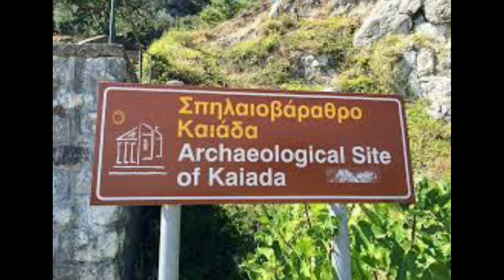" Οἱ θρύλοι τοῦ Καιάδα καὶ ἡ πραγματικότητα τῆς ἀρχαιότητας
..                                     Καλῶς ἦλθατε

" "Ἀληθεῖς ἢ ψευδεῖς οἱ ἱστορίαι περὶ τοῦ Καιάδα; !

Ἡ Ἱστορία εἶναι μιὰ πύλη ποὺ μᾶς ἐπιτρέπει νὰ ἀνακαλύψουμε τὸ παρελθὸν καὶ νὰ κατανοήσουμε τὸ παρόν.
 Σὲ αὐτὸ τὸ ἄρθρο, θὰ ἐξερευνήσουμε τὴ σπουδαιότητα τῆς Ἱστορίας καὶ πῶς μπορεῖ νὰ ἐπηρεάσει τὸν κόσμο μας σήμερα. Ἂς ξεκινήσουμε τὸ ταξίδι μας στὸ χρόνο!
Ὁ μῦθος τοῦ Καιάδα εἶναι γνωστὸς σὲ ὅλους μας. Συνδέεται μὲ τὴν σκληρὴ ζωὴ τῆς ἀρχαίας Σπάρτης. Ἀλλὰ τί πραγματικὰ κρύβεται πίσω ἀπὸ αὐτὴ τὴ φρικαλέα ἱστορία; Ποιοί εἶναι οἱ μῦθοι καὶ οἱ ἀλήθειες γύρω ἀπὸ τὸν Καιάδα;
Σὲ αὐτὸ τὸ ἄρθρο θὰ ἐξερευνήσουμε τὴν προέλευση καὶ τὴν σημασία τοῦ μύθου. Θὰ ἀναλύσουμε πῶς οἱ κοινωνικὲς ἀξίες τῆς ἐποχῆς ἐπηρέασαν τὴ θεώρηση τῆς ζωῆς καὶ τοῦ θανάτου. Ἑτοιμαστεῖτε νὰ ἀνακαλύψετε μιὰ νέα διάσταση τῆς ἀρχαίας σπαρτιατικῆς κουλτούρας.

                                                    Καλῶς ἦλθατε

Ὁ Δίαυλος μᾶς δημιουργήθηκε γιὰ νὰ μοιραστεῖ τὰ θαύματα τῆς Ἀρχαίας Ἑλληνικῆς Λογοτεχνίας, τῆς Μυθολογίας, τῆς Θρησκείας, τῶν Μυστηρίων καὶ πολλὰ ἄλλα.
Εἴμαστε ἐνθουσιασμένοι ποὺ ἤρθατε μαζί μας καὶ ἀνυπομονοῦμε νὰ ξεκινήσουμε μαζὶ αὐτὸ τὸ ταξίδι.

                     Αμφισβητήστε το επιχείρημα, όχι το πρόσωπο

Δίαυλος αὐτὸς  δημιουργήθηκε μὲ σκὸπὸ νὰ συμβάλλει στὴν διάδοση τὴς Ἀρχαίας Ἑλληνικὴς Γραμματείας, Ἑλληνικὴς Μυθολογίας , θρησκείας, Μυστηρίων, κ,α.

1 Ἑλένη Σ. Φιλόλογός
2 Ἕλλὴ Πεταλ. Ἐρευνήτρια -Ἱστορίας
3 Ἄνδριανὴ Εὐρεμ. Ὑπεύθυνη στούς Ὑπολογιστές
4 Νίκος Σολδάτος ἐρευνητής - ἀφηγητής

Ἀνακαλύψτε τὰ Κορυφαῖα Προϊόντα ποὺ Ὑποστηρίζουν τὸ Κανάλι Μᾶς

                                                    ΑΜΑΖΟΝ.  COM
                          Ξοδέψτε λιγότερα. Χαμογελάστε περισσότερο.

                                     Apartment Rentals Near the Sea
                           ΔΙΑΜΕΡΙΣΜΑΤΑ   ΚΟΝΤΑ   ΣΤΗΝ    ΘΑΛΑΣΣΑ
                                            Κρατήσεις   -   Booking -  Airbnb    κ.α
                                                         Patra  Hellas
                                                    Πάτρα   έξω  Αγυιά
                               Διακοπές    Ειδικές προσφορές
                                Γατί να κάνετε κράτηση μαζί μας
   Παρέχουμε εξυπηρέτηση πελατών.
Μια γραφική παραλία για κολύμπι απέχει μόλις 3 λεπτά με τα πόδια, ενώ η Μαρίνα απέχει μόλις 600 μέτρα.

 @linkedin.com/in/νικος-σολδατος-93442325